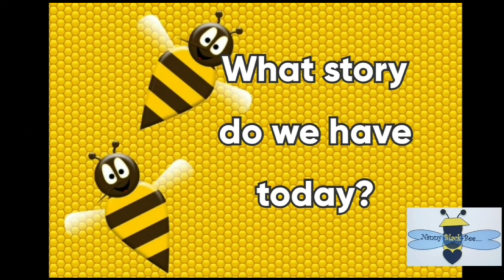Larvae Stories - Trust Yourself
This story is about the time Pocahontas went exploring she wanted to climb a mountain, but it does not go the way she hoped. Listen and watch to find out what happened.

Larva Question:

Like Pocahontas who wanted to climb the mountain but the rain made it hard. She stopped and thought of a way to become safe.

Have you been in a situation were you feel like you can not think and you need to stop and think to find a solution?

Leave a comment on one of the socials and I will shout you out in one of the up and coming videos.

Also if you have art you would like to be featured in a video send send it to one of the socials with your name and age. Then keep a look out for it.

Some pictures are from Disneyclips.com, have been purchased or from free image sites.

Bee Amazing, Stay Blessed and Beelieve in yourself 🐝